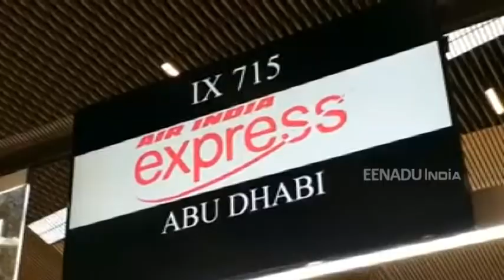Kerala CM inaugurated Kannur International airport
Kannur (Kerala): Kerala chief minister Pinarayi Vijayan on Sunday inaugurated the Kannur International Airport Ltd (KIAL) and expressed confidence that it will change the fortune of the state with all towns within four hours of drive from an international airport.